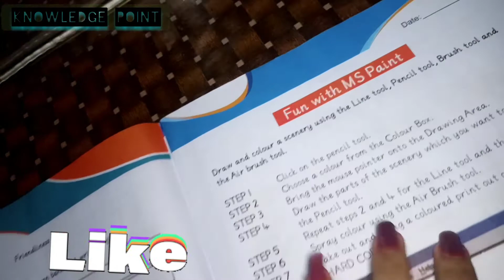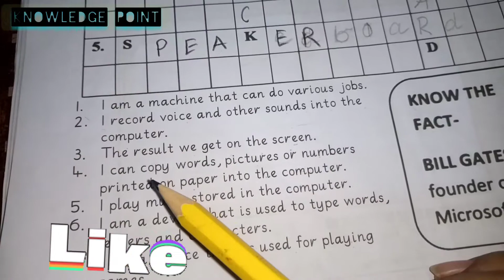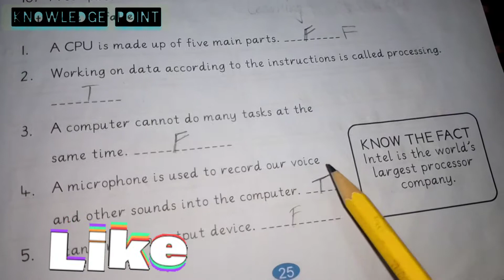Class 3 Computer Summer Holiday Work#summervacation #2022